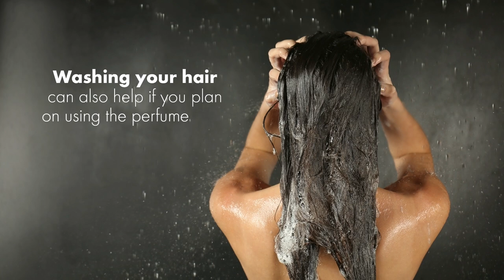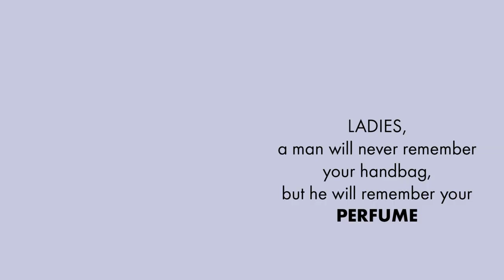INUKA | Perfume Tips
Perfume suits everybody irrespective of your body type, skin tone or colour of your skin. It doesn't matter whether you are slim or curvy, male or female, your perfume will always be an essential accessory to complete your look and add an edge to your persona. With this video, we share 10 interesting and useful perfume tips and ideas.